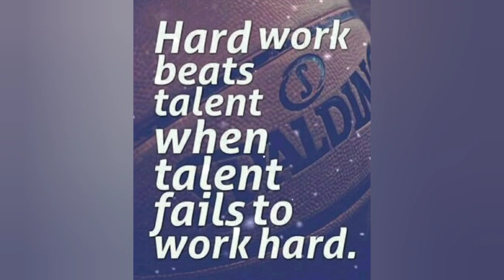HARDWORK QUOTE 👍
hard work quote 👍